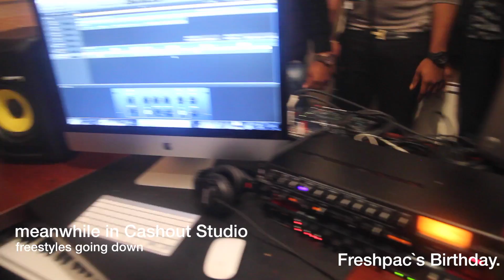Freshpac`s birthday video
On 1st march, 2015. Held at Cashout Villa Cyprus Europe.